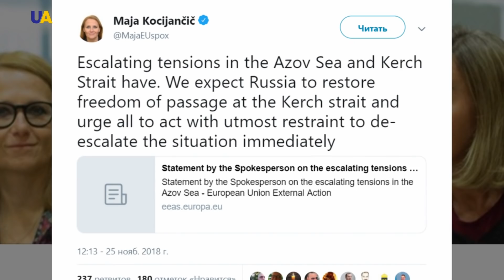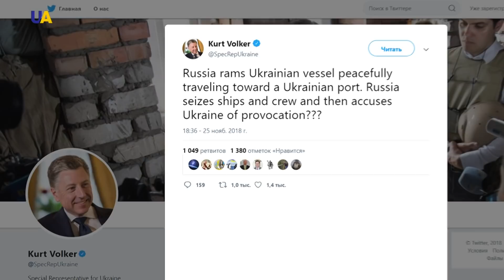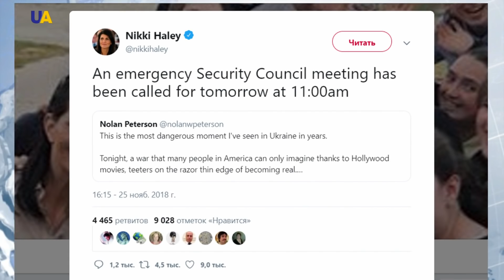International Community Reacts to Russia's Azov Sea Aggression Towards Ukraine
The EU, NATO, and the UN have all reacted to Russia's blatant aggression in the Sea of Azov. All of the organizations called on the Kremlin to allow Ukrainian vessels to pass through the Kerch strait without hindrance. They also confirmed their support for the territorial integrity and sovereignty of Ukraine.